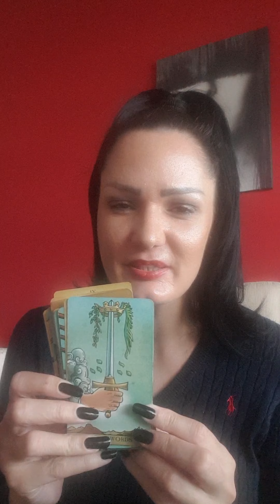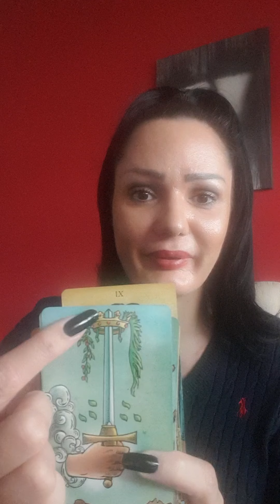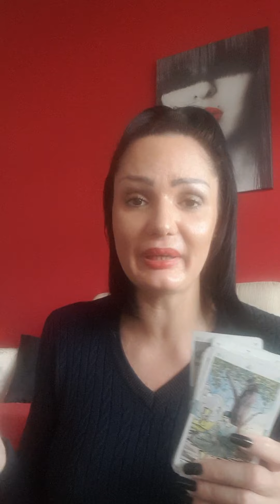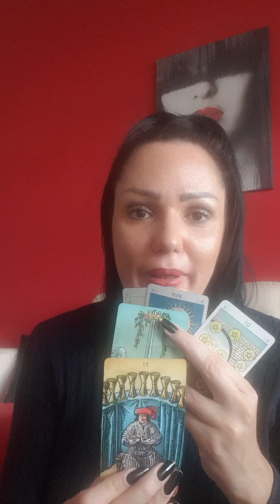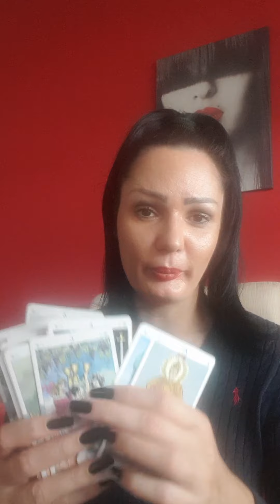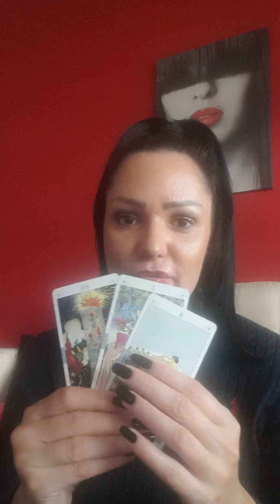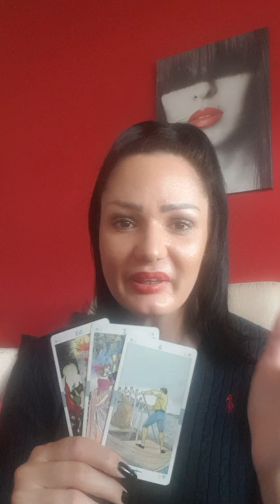OVAN Kraj neizvesnosti!!!🍾🥂🍀🐞❤ 9.11.-15.11. 2020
Dragi moji Ovnovi! Ovo je sedmično čitanje Tarota ili Tarotskop za vas od 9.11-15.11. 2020. Molim vas, uzmite sa sobom ono što rezonuje a ono što ne ostavite. Želim vam magičnu nedelju!!! 🍀🌞❤ Pozdrav svima!!! 🍀🌞❤

Stasa